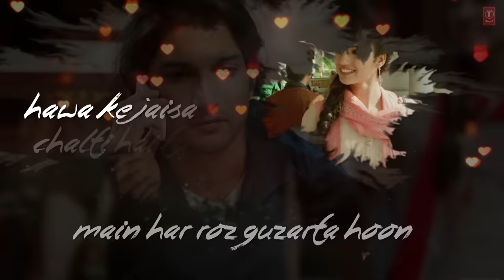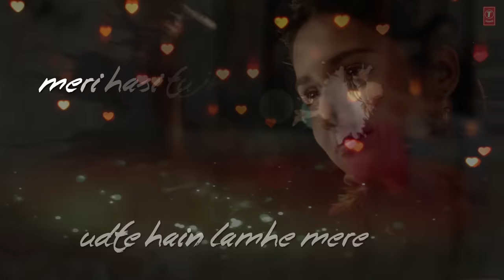KAUN TUJHE Lyrical Video | Armaan Malik | M.S. DHONI -THE UNTOLD STORY | T-Series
T-Series presents Bollywood Movie "M. S. DHONI - THE UNTOLD STORY" Lyrical Video Song "KAUN TUJHE" movie starring Sushant Singh Rajput in the leading role as Dhoni, Kiara Advani, Disha Patani and Anupam Kher. M.S. Dhoni - The Untold Story is a Bollywood biographical film directed by Neeraj Pandey.The film is based on the life of Indian cricketer and the current captain of the Indian national cricket team, Mahendra Singh Dhoni.

Music Team -
Vocals Recorded by - Surajit Ghoshmazumdar at T Series Studios.
Live Instruments Recorded by - Vijay Dayal  & Chinmay Mestry at Yash Raj Studios.